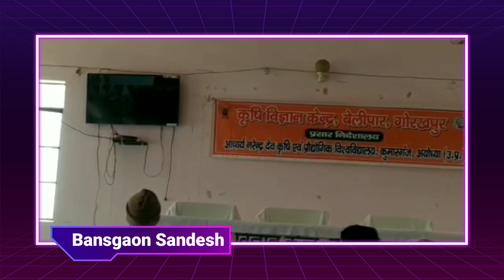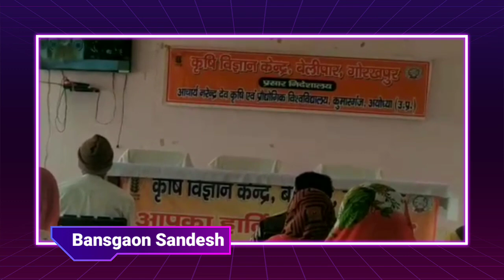Gorakhpur News।बाल बाल बचे बच्चे।Bansgaon Sandesh।Super fast News। Breaking News।Latest News।Nonstop